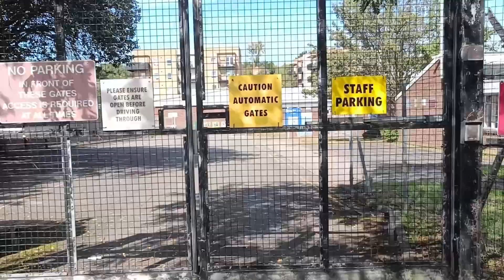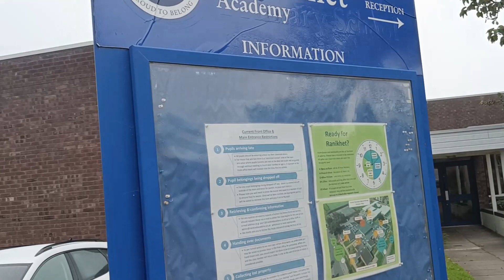First Day at School in unitedkingdom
Ansh First Day at school in unitedkingdom school, exploring new route in reading to reach school on time beat the traffic.